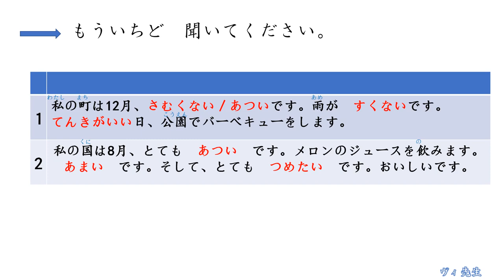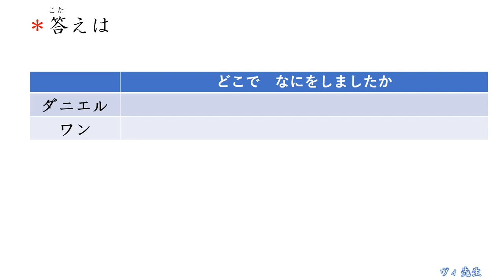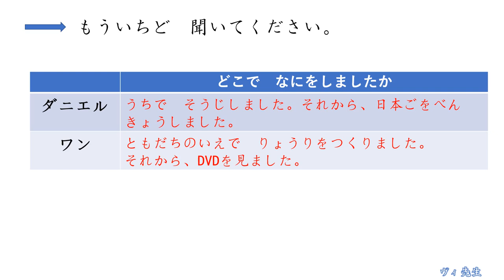JLPT N5 - N4 聴解練習ーちょうかいれんしゅう N5 - N4 (5 )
Về Sensei:  kinh nghiệm giảng dạy trên 6 năm & đã dạy cho hơn 1.000 học viên ở các trường Nhật Ngữ. Chuyên dạy kèm từ N5 ~ N3, đàm thoại sơ cấp. Nâng cao kỹ năng nghe, nói, đọc, viết
Nếu có thể giúp ích cho việc học tiếng Nhật của các bạn thì sensei rất vui!

👩先生は：日本語学校で1000人以上に教えた、歴6年以上
✔ [N5レベル] から [N３] [日本語会話初級] まで教えられる
▶みなさん、こんにちは🙋　わたしはベトナム人です。
日本語を6年以上教えています。（ベトナムの日本語学校で）
あなたの勉強の助け（たすけ）ができたら、うれしいです。

▶Hello everyone !
I'm Vietnamese, a Japanese language teacher.
I've been teaching Japanese at Japanese language school in Viet Nam  for over six years in total.

tự giới thiệu bằng tiếng nhật
practice listening and speaking Japanese